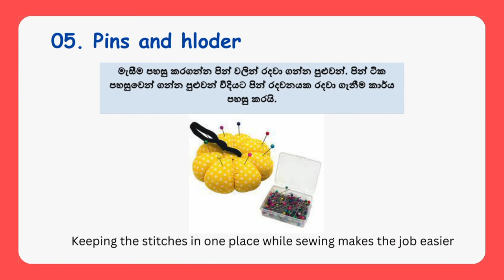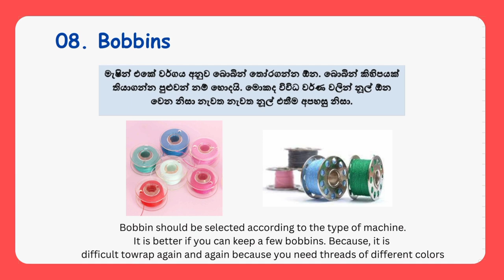Beginners Basic sewing tools and equipment | Lesson 01 | මැහුම් සඳහා අවශ්‍ය මූලික උපකරණ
Discover the must-have basic sewing tools and equipment every beginner and experienced sewist needs in their crafting arsenal. From essential needles and threads to cutting tools and measuring instruments, ensure you're equipped with the right supplies to tackle any sewing project with confidence.